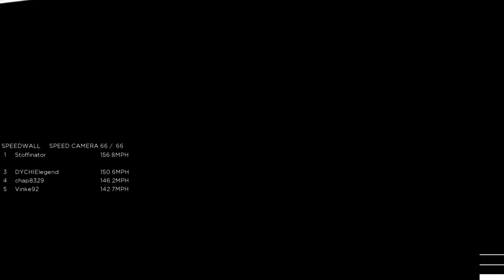Need for Speed: Most Wanted - 118 - Mercedes-Benz SL65 AMG - PS3 Let's Play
Let's Play Need for Speed: Most Wanted!
Need for Speed is back in an open world in Need for Speed: Most Wanted.